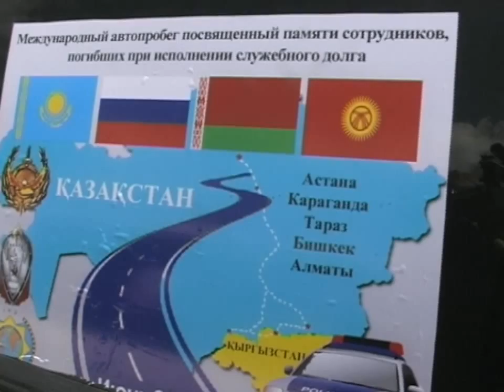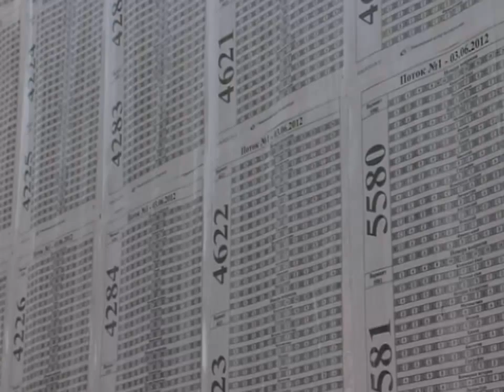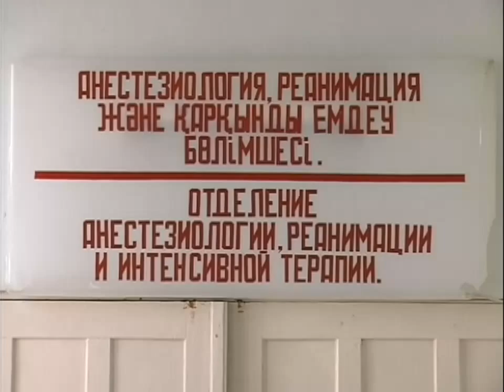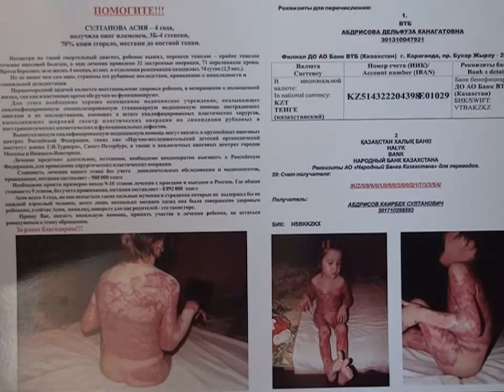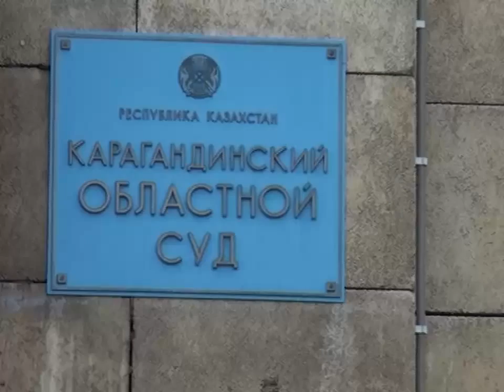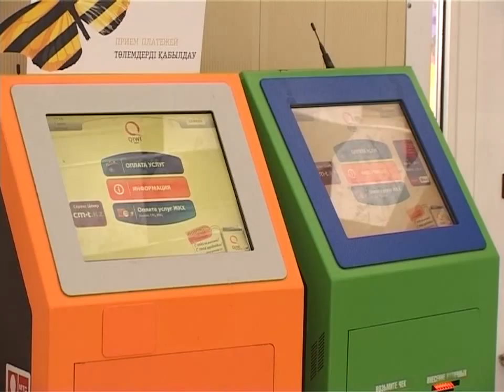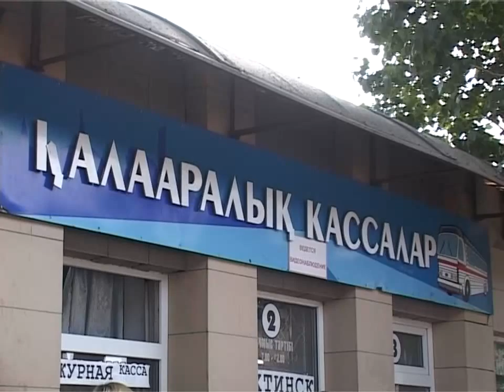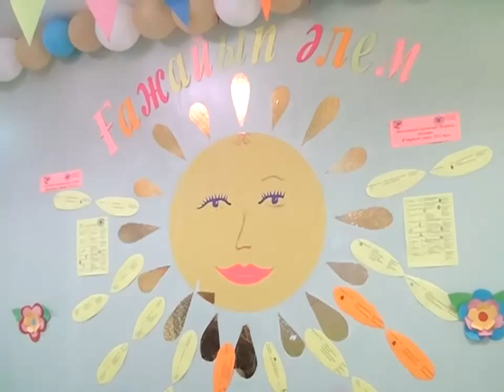Новости Телеканала Первый Карагандинский - 05/06/2012